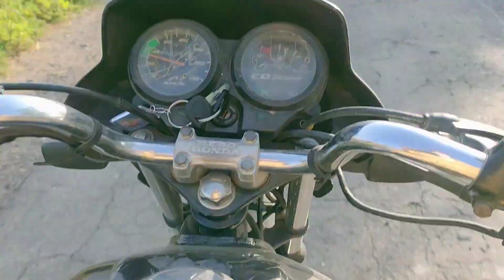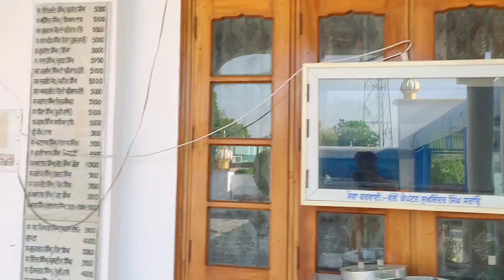VISAKHI VLOG II PAKHOWAL II VASKAHI SMAGAM2022 II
for more enqiry insta @sukh_velogs